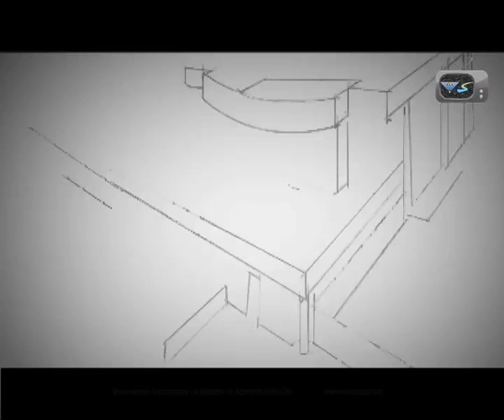P.T.&T Exchange Building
Sabah Al-Ahmad Sea City is regarded as a pioneering project in the region as one of the projects of the future.It delivers an integrated residential city with all facilities and services. It is built on unused land in Al-Khairan area which is being constructed through excavation,ground improvement works and installation of all the necessary infrastructure services.